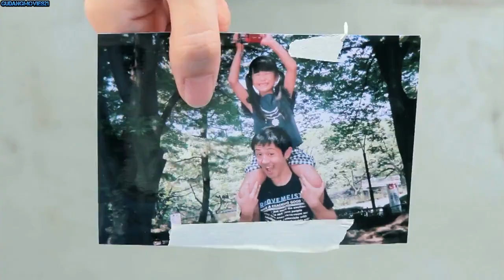(ENDING SCENE) One Cut of the Dead 2018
Things go badly for a hack director and film crew shooting a low budget zombie movie in an abandoned WWII Japanese facility, when they are attacked by real zombies.
Director: Shin'ichirô Ueda
Writer: Shin'ichirô Ueda (screenplay)
Stars: Takayuki Hamatsu, Yuzuki Akiyama, Harumi Shuhama